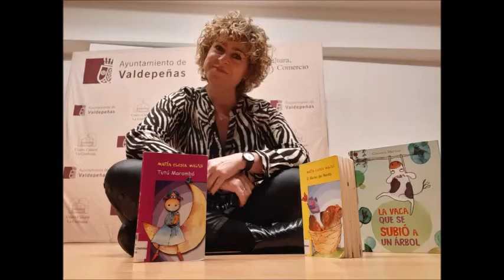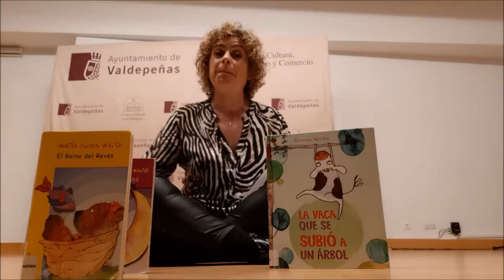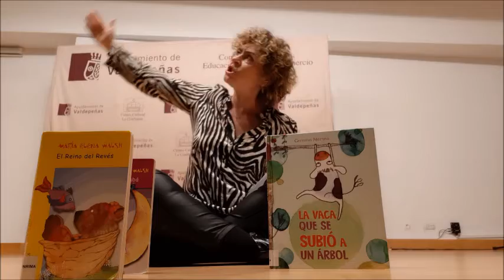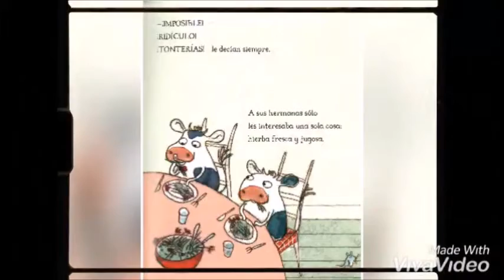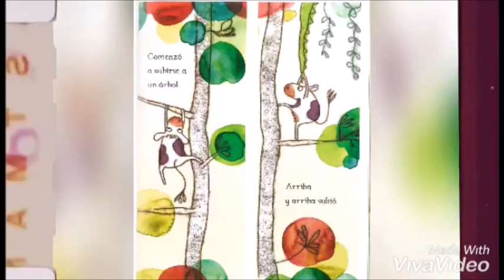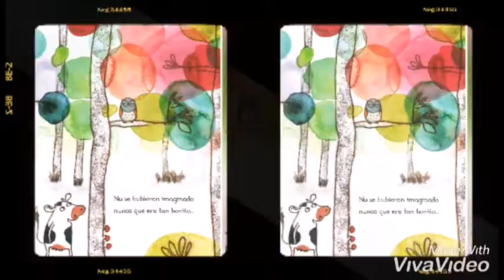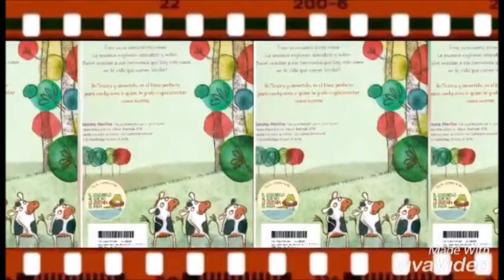La vaca que se subió a un árbol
LA HORA DE LOS PEQUES - BIBLIOTECA PÚBLICA MUNICIPAL

"La vaca que se subió a un árbol", un cuento que nos llevo a preguntarnos "¡¿Y por qué no?!" y nos enseña a no desistir sin intentarlo...

...precedido de otras historias de vacas que consiguen cosas maravillosas...